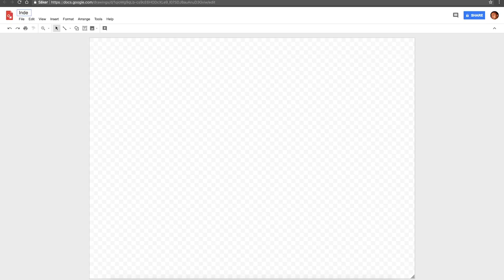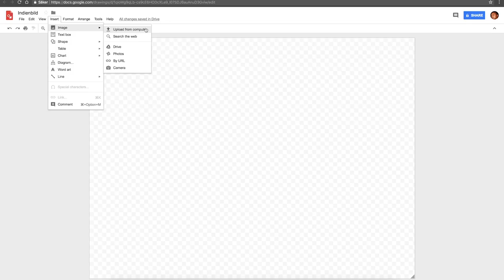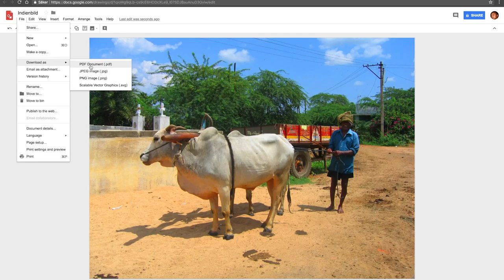Anpassa bilder i Google Drawings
En kort instruktionsfilm om hur du i Googles egna bildredigeringsprogram enkelt kan anpassa högupplösta bilder så att de passar i Malmö delar –en didaktisk resurs. Malmö stads digitala lärplattform.